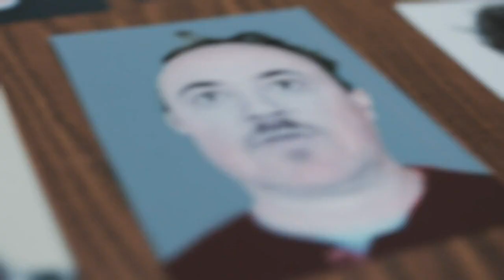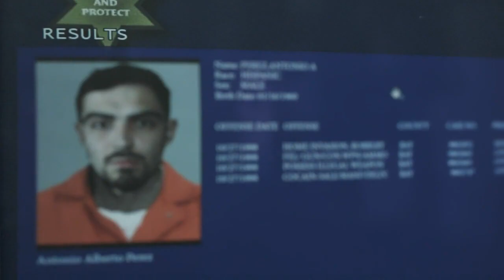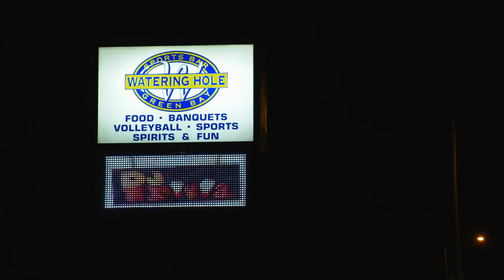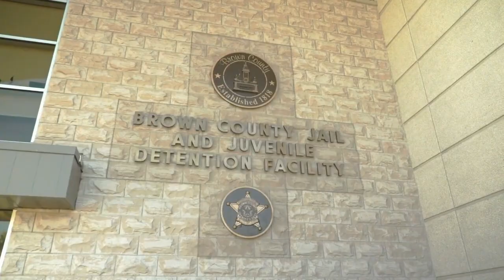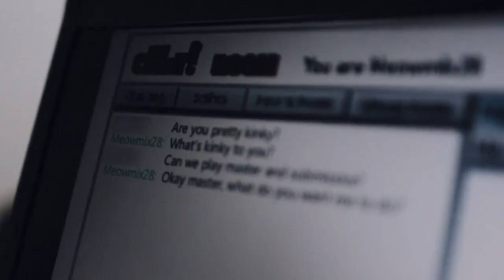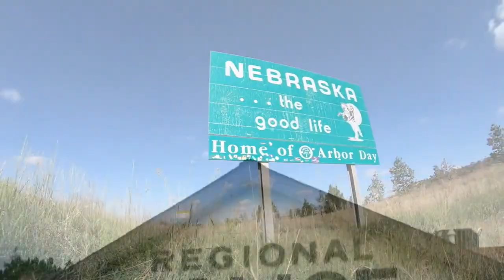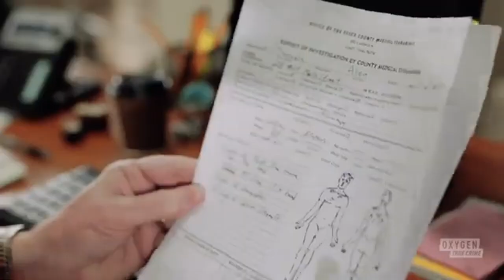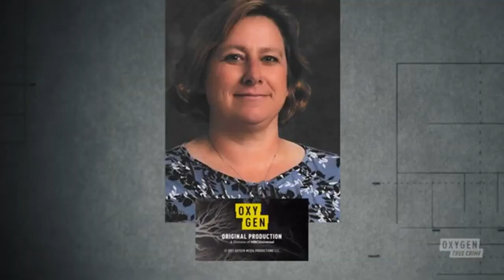An Unexpected Killer 2024 💥 S3E2 💥💥 Gold-Blooded Murder 💥💥 An Unexpected Killer Full Episodes